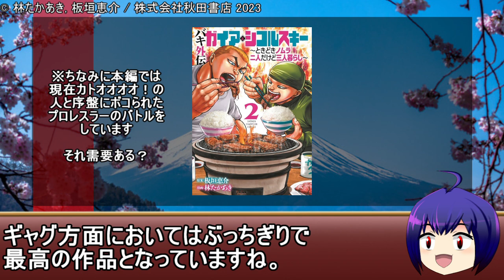ゆっくり漫画レビュー「バキ外伝 ガイアとシコルスキー ～ときどきノムラ 二人だけど三人暮らし～」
作品感想
　神作かキサマッ！！！